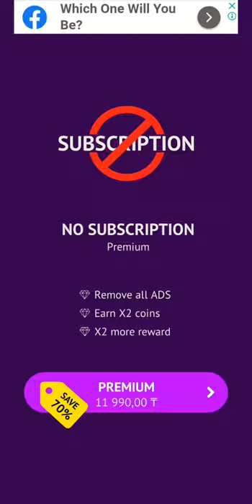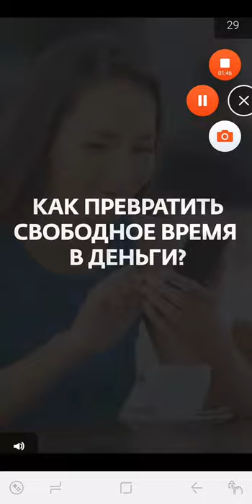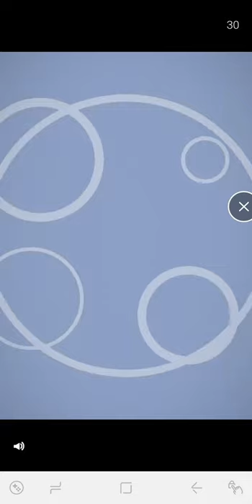Pinatamasters Android Walkthrough Level 16 17 18 19 20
The most exciting shooter!

Fight with bright and crazy Pinata!
Travel around the world.
Buy and upgrade different weapons to get stronger.
Shake all the coins out of the pinch that they have!